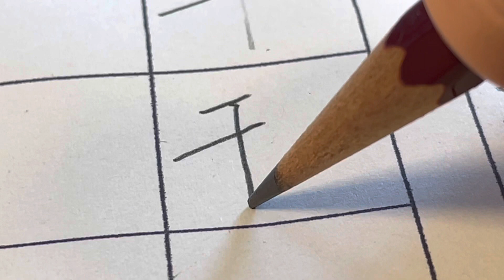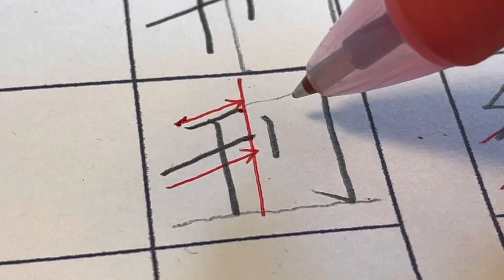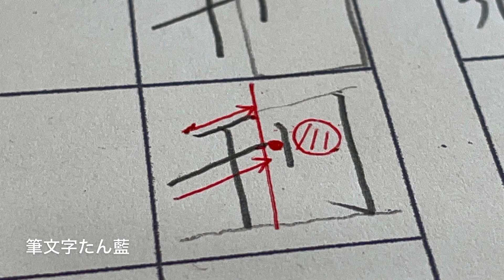小学五年生で習う漢字【刊】を書いてみましょう。たん藍が書く美字人になる漢字一文字動画 書き方書き順ワンポイントレッスン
小学５年で習う漢字「刊」を書いてみましょう
ーーーーー
LINE公式アカウント